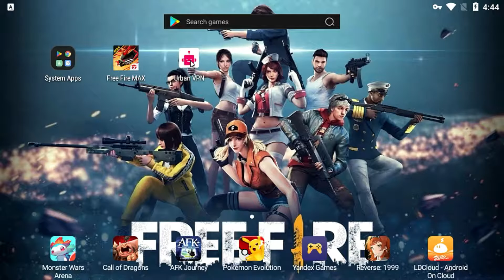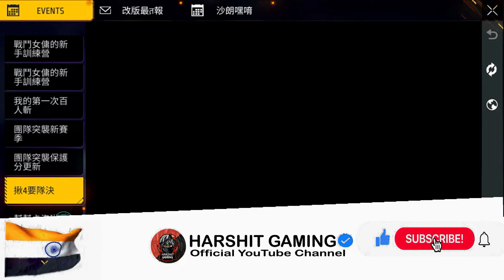How to Create China Server Id In Free Fire | Free Fire me China Server ki Id Kaise Banaye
In this tutorial video, we will show you step-by-step how to create a China server ID in Free Fire for free. We will walk you through the process of changing your server and provide tips on how to navigate the Chinese version of the game. Whether you're a new player or looking to explore a different server, this guide will help you get started in no time!

free fire best server, change server in free fire, free fire ka server change kaise karen, dusre server me apna id kaise banaye, china server me id kaise banaye,

how to change server in free fire without vpn
how to change server in free fire indonesia without vpn
how to change server in free fire india to mena server
how to change server in free fire max
how to change server in free fire indonesia
how to change server in free fire pakistan

howtochangeserverin freefire
howtocreatetaiwanserverid infreefire
howtocreatechinaserverid infreefire